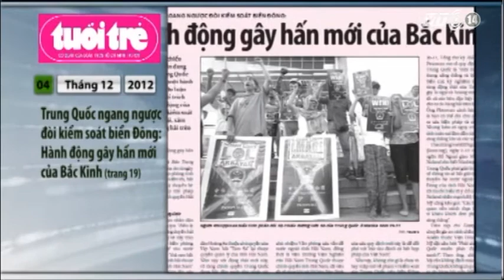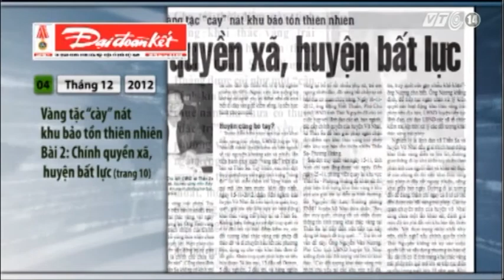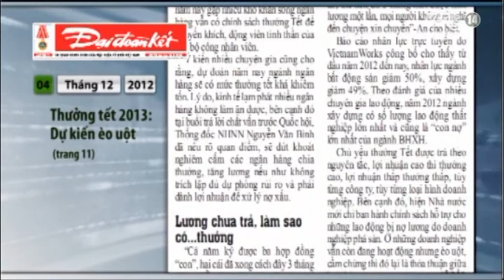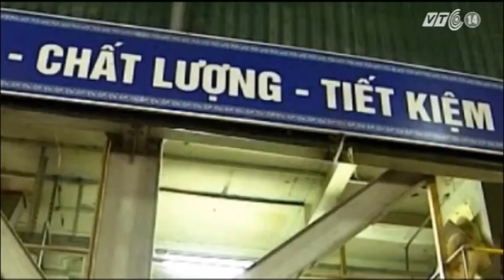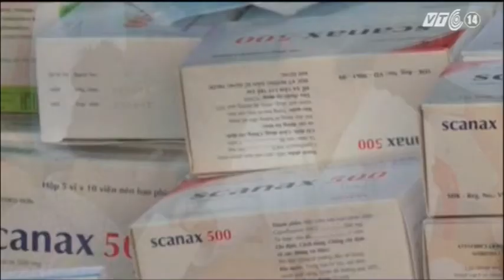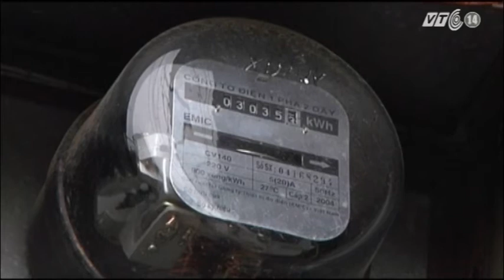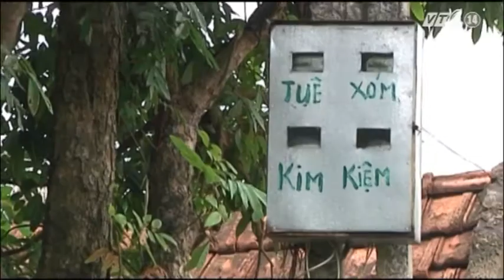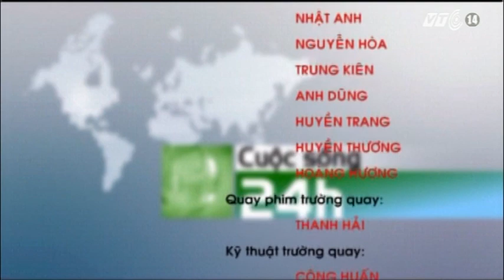VTC14_Cuộc sống 24h_4.12.2012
-   Khai mạc kỳ họp thứ 6 HĐND Thành phố Hà Nội khoá XIV, 10/15 chỉ tiêu kinh tế - xã hội năm 2012 đã không hoàn thành
- Câu chuyện buồn về hôn nhân cận huyết trong dân tộc Chứt ở Hà Tĩnh
- "Ăn cắp điện" câu chuyện diễn ra phổ biến ở nhiều địa phương trên cả nước nhưng lại đang khó xử lý vì nhiều lí do
- Triều Tiên lắp tầng 1 của tên lửa đẩy vào bệ phóng
- Triển lãm Los Angeles Auto show